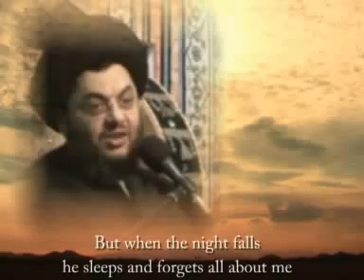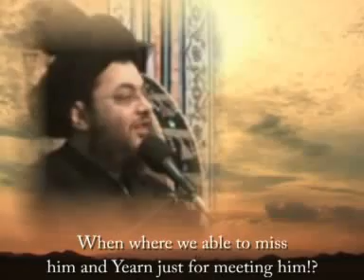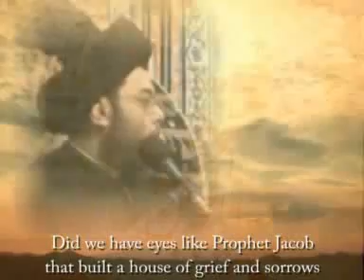السيد أحمد بدر الدين: عشق امام الزمان Loving Imam Zaman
مقتطفات من محاضرات سماحة السيد أحمد بدر الدين
(Sayed Ahmad Bader El deen (English Subtitled مركز سيد الشهداء عليه السلام للبحوث الاسلامية - حسينية النبي الأكرم صلى الله عليه و آله النجف العراق / بيروت-لبنان